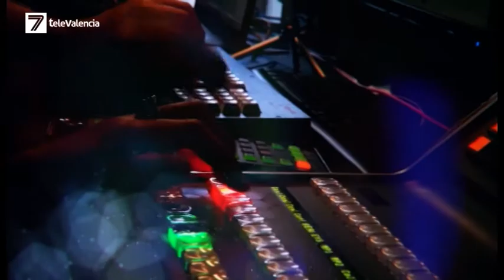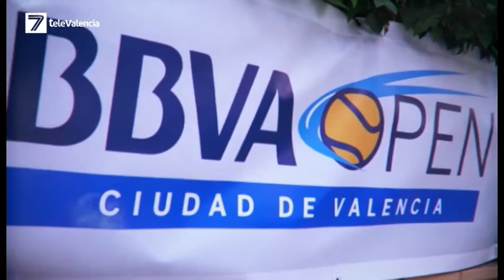Este sábado comienza el BBVA Internacional Valencia de Tenis en el Sporting Club